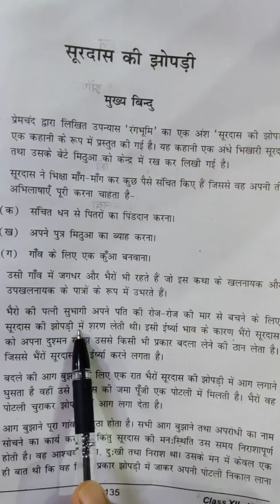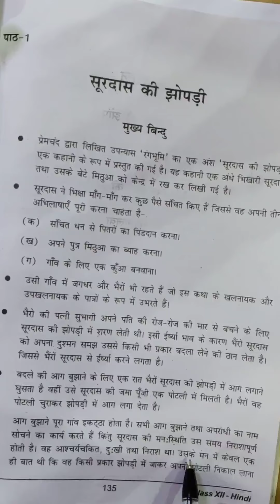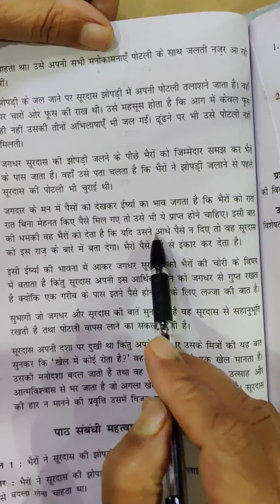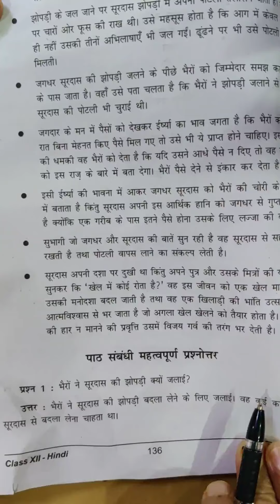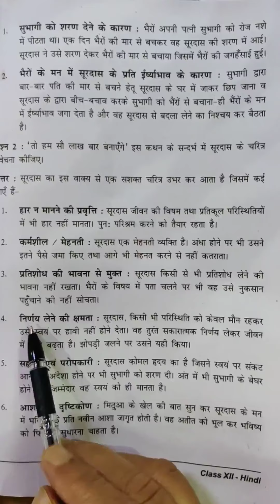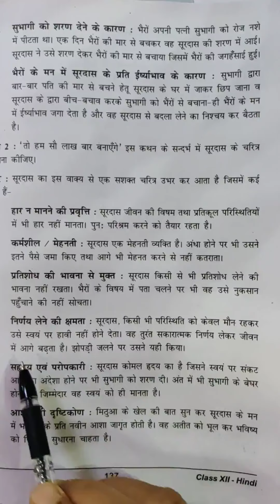Class 12th Hindi Elective- Surdas ki Jhopadi